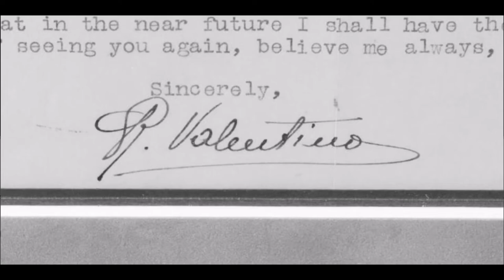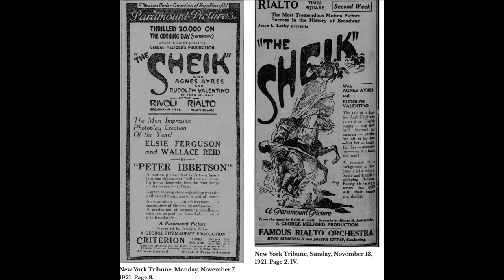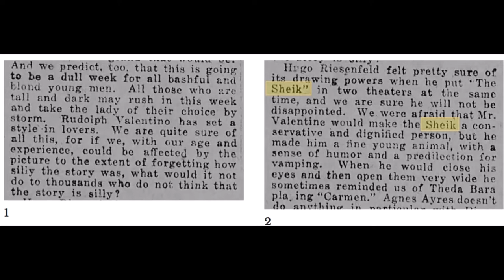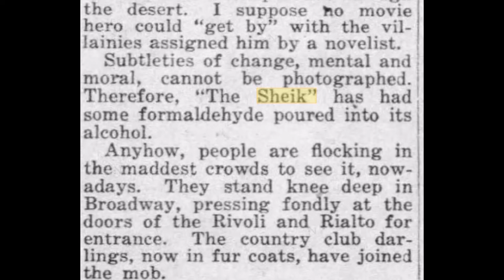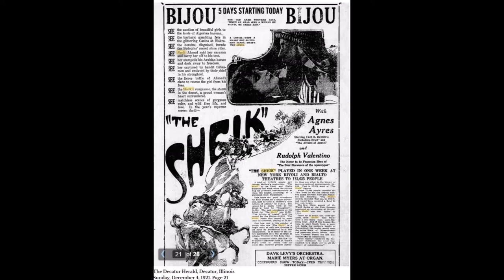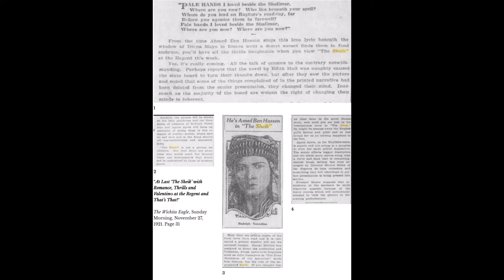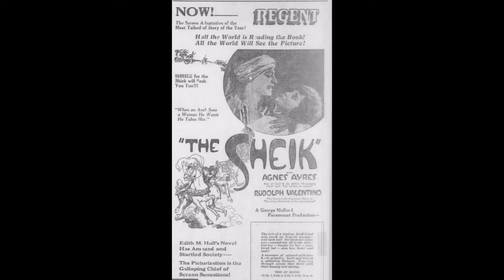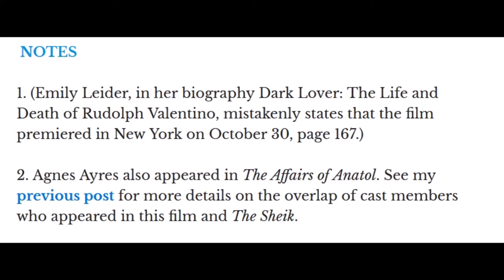November 27, 1921: The Start of “Sheik Week”/ Following the NY & Nationwide Release of “The Sheik”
Full Title:

November 27, 1921: The Start of “Sheik Week” Follows The Precedent-Setting New York Premiere and Nationwide Release of “The Sheik”

The story of the New York premiere of The Sheik on November 6, 1921...reviews, ads, etc. and the nationwide release on November 20 in more than 250 theaters across the U.S. and the declaration of "Sheik Week" beginning on November 27, 1921. The publicity and headlines showing the excitement the film created, as well as a squib about how a psychology professor told his students to see the film.

Also, a correction to an error found in a well-known biography as to the premiere date of The Sheik in New York.

for more!